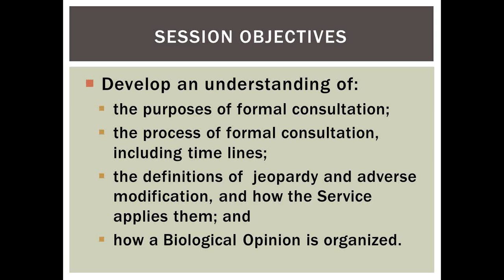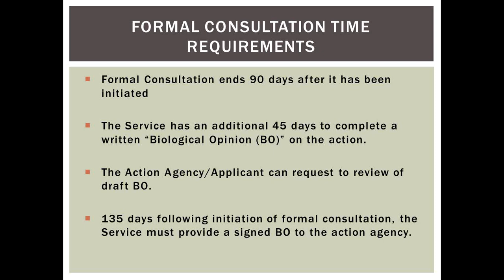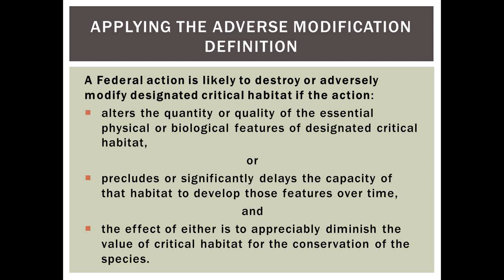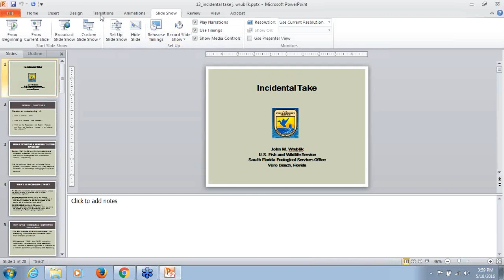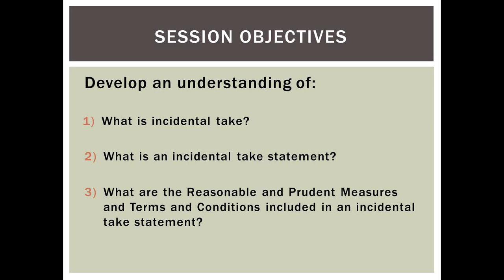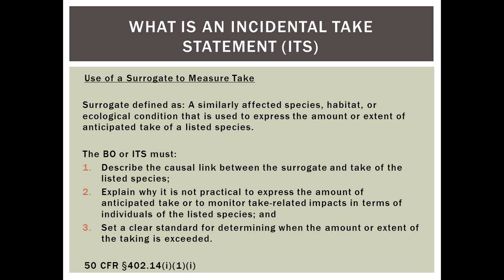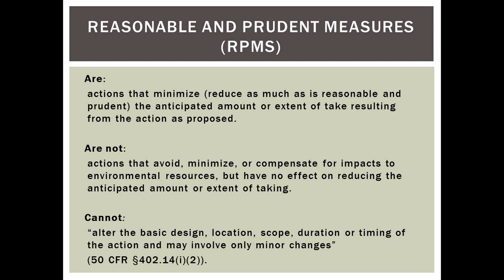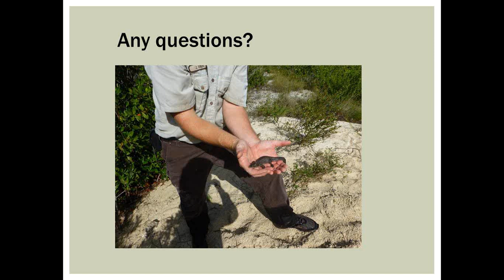USFWS ESA Section 7 Consultation Training part 1 of 2 Day 2 5 18 2016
This training was conducted by the US Fish and Wildlife Service to review the Section 7 Consultation Training. Day 2 covered; Initiating Consultation, Concurrence, Biological Opinions, Incidental Take.